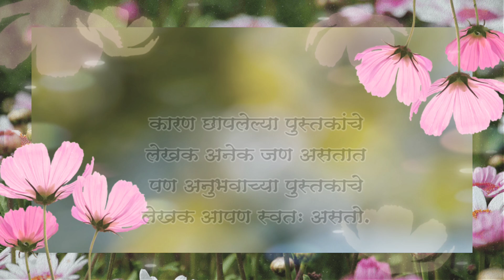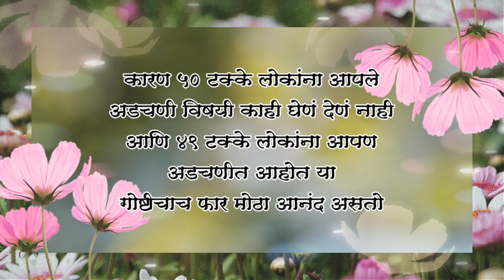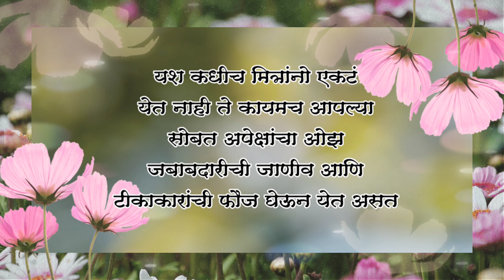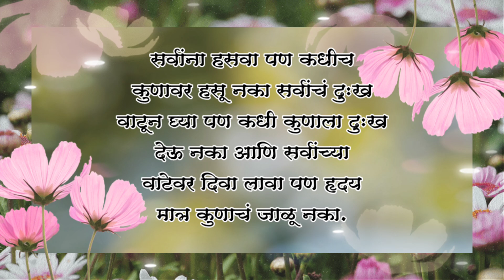life quotes in marathi l marathi suvichar l Nirankari Marathi vichar l most motivational quotes